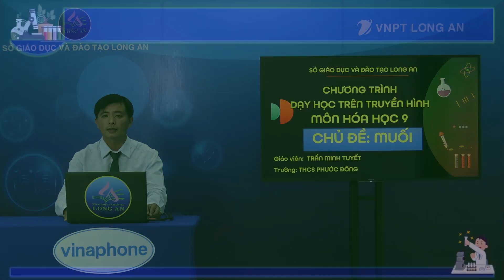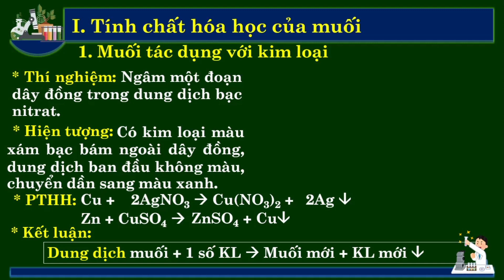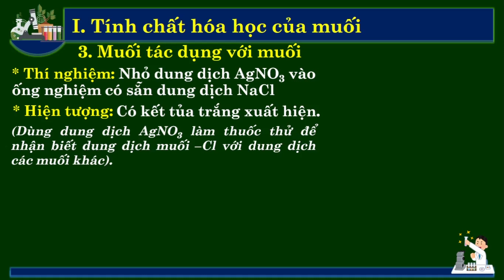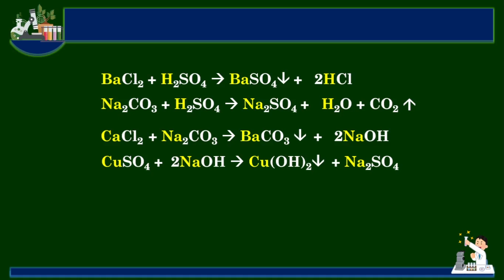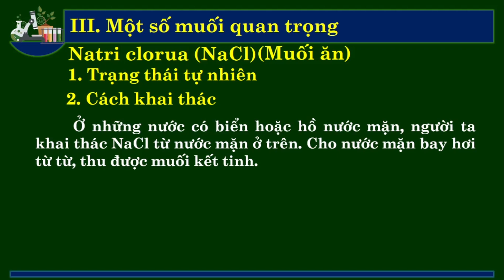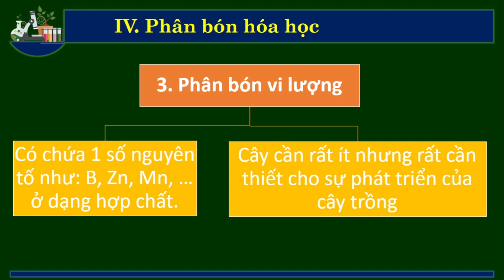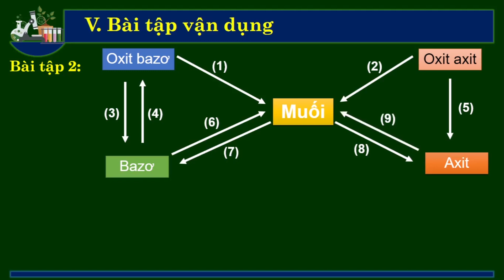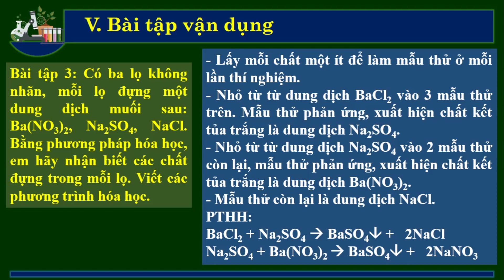Khối 9 Hóa học Trần Minh Tuyết: Muối 19 10 2021 9h30